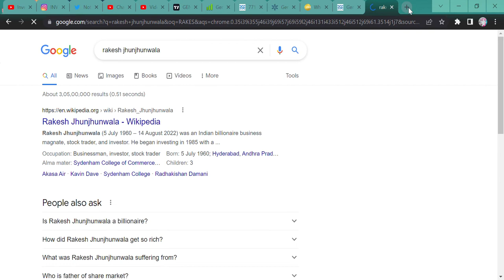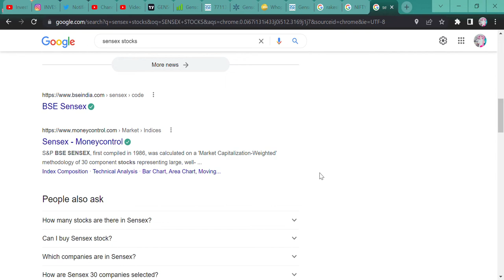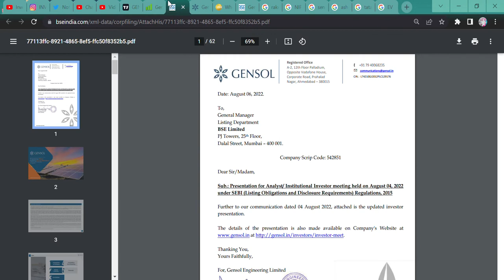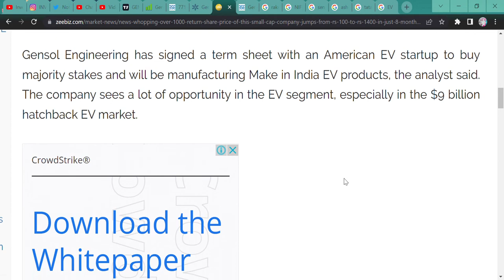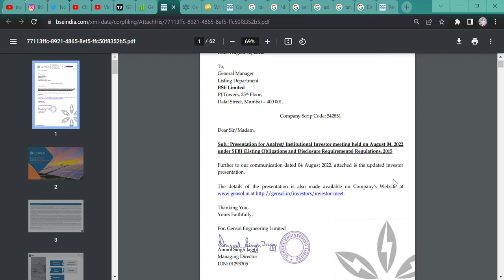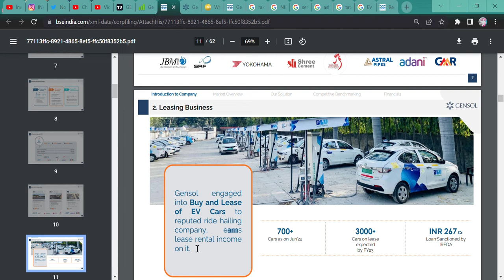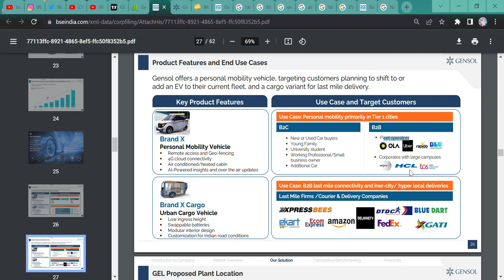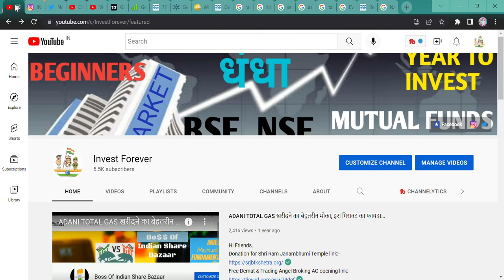8 MONTHS में शेयर ने दिए 2300% के RETURN, 60 RS का SHARE हुआ 1400 RS का, REASON? STOCK MARKET HINDI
Hi Guys,
THIS VIDEO IS RELATED TO NIFTY OUTLOOK FOR TOMORROW OR WEEK WATCH THE VIDEO.

SHORTS,
YOUTUBE SHORTS,
INVESTMENT TIME,
INVESTMENT,
MULTIBAGGER,
BONUS,
SPLIT,
DIVIDEND,
BUYBACK,
RIGHT ISSUE,
TENDER OFFER,
INTRADAY,
SWING TRADE,
POSITIONAL TRADE,
FUTURE OPTION,
BUSINESS NEWS,
INVEST FOREVER,
INTRADAY TIPS,
HOW TO EARN MONEY DAILY?,
NIFTY PREDICTION,
MARKET PREDICTION,
nifty bank,
NIFTY MIDCAP,
NIFTY SMALLCAP,
NIFTY50
EQUITY MARKET,
BULL RALLY,
DOW JONES,
MARKET RETRACEMENT,
Q1 RESULT,
Q1 RESULT AND ITS IMPACT,
INVEST FOREVER,
NIFTY OVERVIEW,
NIFTY OUTLOOK,
NIFTY BANK,
BANK NIFTY,
NIFTY IT,
NIFTY PHARMA,
NIFTY NEWS,
NIFTY FMCG,
NIFTY AUTO,
NIFTY METAL,
BREAKOUT STOCKS,
POSITIONAL TRADE IN STOCKS,
MULTIBAGGER STOCK,
PENNY STOCK,
GENSOL ENGINEERING,
GENSOL ENGINEERING STOCK NEWS,
GENSOL ENGINEERING STOCK LATEST NEWS,
GENSOL STOCK NEWS TODAY,
GENSOL BSE LISTED STOCK,
GENSOL ENGINEERING MULTIBAGGER,
GENSOL ENGINEERING STOCK TARGET,
GENSOL STOCK TARGET,
SHOULD WE BUY GENSOL STOCK,
SHOULD WE SELL GENSOL STOCK,
WHY GENSOL ENGINEERINF BECOME MULTIBAGGER,
GENSOL ENGINEERINF CLIENT,
GENSOL ENGINEERING BUSINESS MODEL,